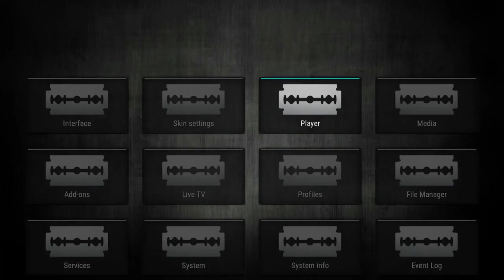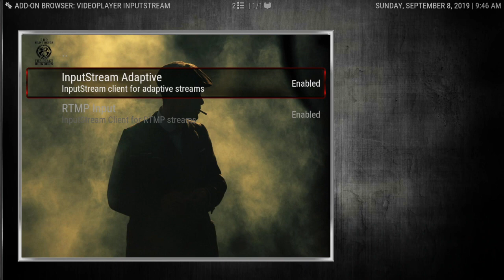THE PEAKY BLINDERS 2 K-18L BUILD NEW NICE!!!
THIS CHANNEL IS IN NO WAY SHAPE OR FORM ASSOCIATED WITH THE KODI FOUNDATION AND DOES NOT REPRESENT THEIR VIEWS. THIS CHANNEL IS SIMPLY BRINGING NEWS AND OCCURRENCES AND EXERCISING ITS AMENDMENT OF FREEDOM OF SPEECH AND NEWS FOUND IN THE U.S. CONSTITUTION All Content Posted on this channel Is for educational purposes: Copyright Disclaimer Under Section 107 of the Copyright Act 1976, allowance is made for "fair use" for purposes such as criticism, comment.

 tutorials including sports easy setup, step by step install on firestick & android box, etc, Jailbreak new Amazon Fire TV Stick, best  Sports add-ons, for iPhone, iPad, Android, Fire TV Stick & Windows! Easiest method tutorials, clear and precise, app and device reviews and installation!  easiest how-to tutorial. Begin with a Fresh Start, on your android box, fire stick, Nvidia shield, smart tv, etc and follow the simple instructions.